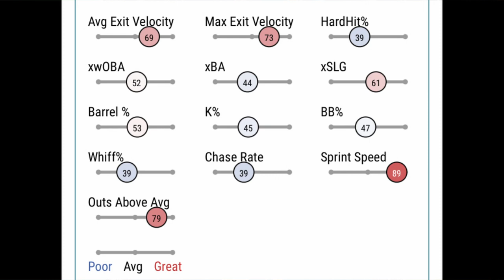Trevor Story To The METS?? Why It Could Happen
In this video I talked about why the Mets could make a trade for Trevor Story following the Fransciso Lindor injury!!